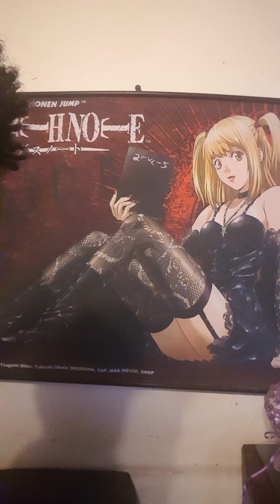Tru prime reviews this for you bro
anime tag